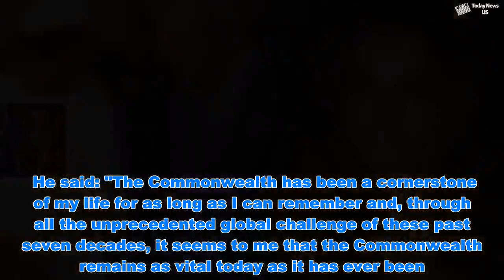Prince Charles arrives at St Lucia welcome reception WITHOUT Camilla for Caribbean tour - Today New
Prince Charles arrives at St Lucia welcome reception WITHOUT Camilla for Caribbean tour  - Today New   Charles look typically smart in a grey suit and pink tie as he stepped off the plane. The 70-year-old spent just a few hours in St Lucia before heading to Barbados to meet Camilla who flew out a few days ahead. Clarence House said it is not uncommon for the royal couple to start trips at different stages.  Royal tour: Prince Charles and Camilla make royal history on tour   Prince Charles and Camilla Caribbean itinerary: The full schedule  Charles and Camilla's 12-day Commonwealth tour will also see them visit St Vincent and the Grenadines, St Kitts and Nevis, Grenada and the Cayman Islands. The highlight of the trip is a historic four-day visit to Cuba, beginning on March 24. It is the first time a member of the royal family has visited the nation. After arriving in St Lucia, Charles spoke to guests including the country’s prime minister Allen Chastanet, governor-general Sir Emmanuel Neville Cenac and British High Commissioner Steve McCready. He said: "The Commonwealth has been a cornerstone of my life for as long as I can remember and, through all the unprecedented global challenge of these past seven decades, it seems to me that the Commonwealth remains as vital today as it has ever been." Charles went on to warn about the global threat of climate change. He said: "Importantly, the Commonwealth brings us together and gives us the means to harness shared opportunities, as well as to address common challenges. "There is no greater challenge facing all of us, in my view, than that of global warming and climate change which, I know, poses nothing short of an existential threat to this island as it does to every part of this region."  Prince Charles: Royal hates doing this one thing when he travels   Charles will be 'doting grandad' to Meghan Markle's royal baby afte...  He also spoke about his 2017 visit to the Caribbean following hurricanes Maria and Irma to see for himself the damage caused by the natural disasters. And Charles praised St Lucia's "abundant talent and creativity”, prompting an enthusiastic applause from the crowds in stands at the sports field hosting the event. During the welcome ceremony, the prince inspected four detachments - Police, Ports Police, Fire Service and Cadets - lined up in front of him before he watched them parade past the stands. He also presented an honour that recognises outstanding volunteers - the Commonwealth Point of Light Award - to Dorothy Phillip, president of Faces of Cancer St Lucia. And he was guest of honour at a reception staged on the beach front at a hotel resort. Charles and Camilla’s last joint overseas tour was to Africa in October.